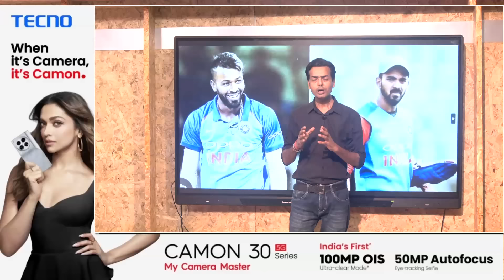BREAKING: SRI LANKA दौरे पर कप्तानी करेंगे KL RAHUL और HARDIK PANDYA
India had recently won the T20 World Cup a few days ago. Now, preparations have begun for the upcoming tour. The India cricket team is going to Sri Lanka for the next series, where they will play three T20 matches and also three ODIs. Now, one thing that is being widely discussed is who will captain the team after the retirements of Rohit Sharma, Virat Kohli, and Ravindra Jadeja. It has been revealed that Hardik Pandya will be seen captaining in the T20 matches, while KL Rahul will be seen captaining in the ODIs.

Vikrant Gupta
Sports Tak
Aaj Tak
Sports Tak
BCCI